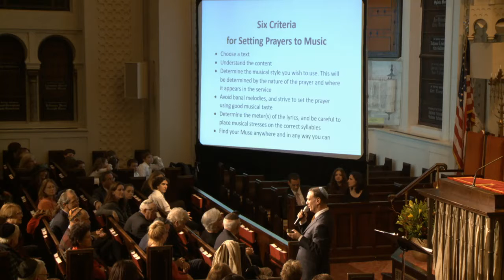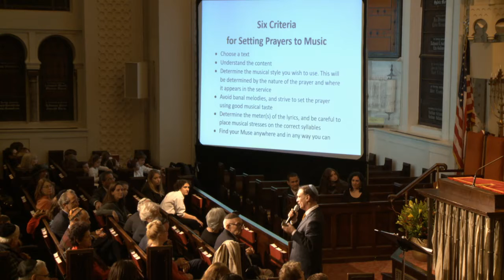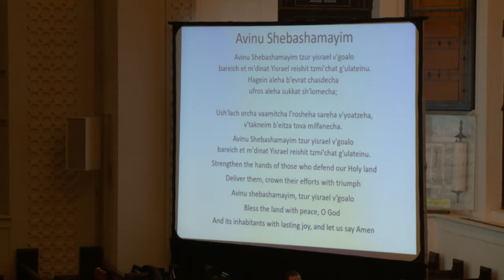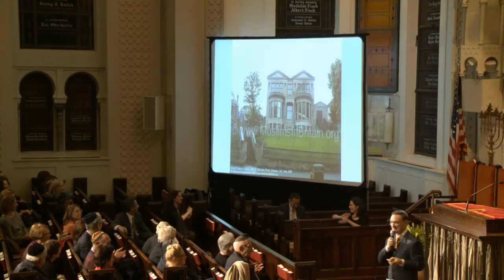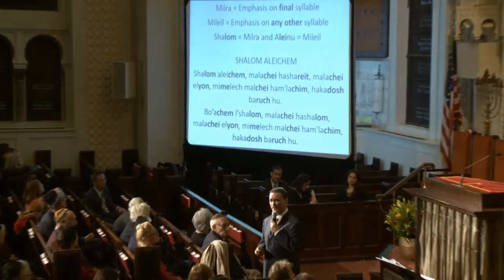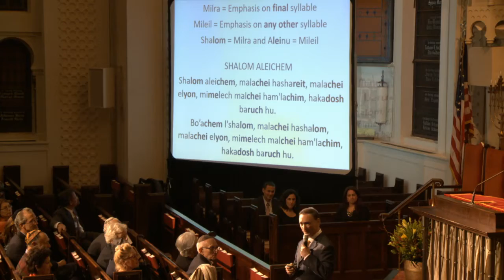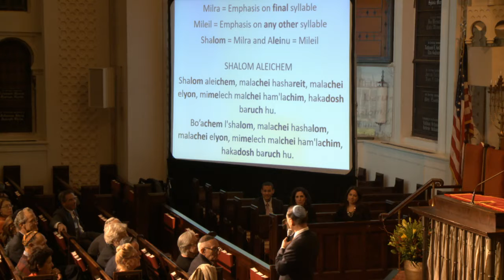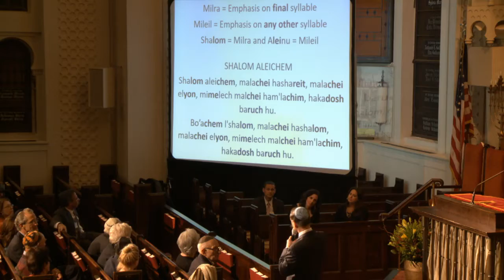Holiday concert featuring guest Cantor Meir Finkelstein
Harmony and Dissonance: The Evolution of Modern Jewish Music in America
Thursday | December 8 | 7:00 pm
Featuring Guest Artist Cantor Meir Finkelstein and Cantors Azi Schwartz, Shira Lissek and Rachel Brook

Accompanied by Colin Fowler and the PAS Choirs

Audio Engineer: Doug Yoel
Video Engineer: Carmen Senski